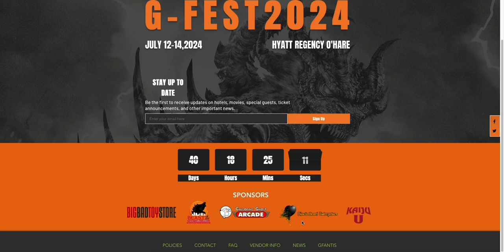Going to G-Fest in Style!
I guess it's time to make a costume for G-Fest...